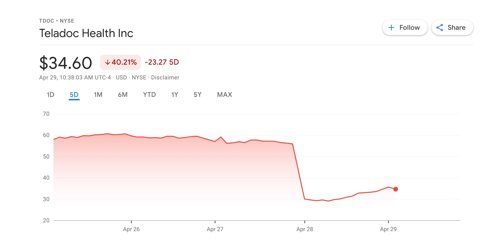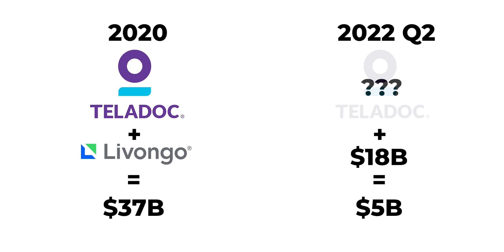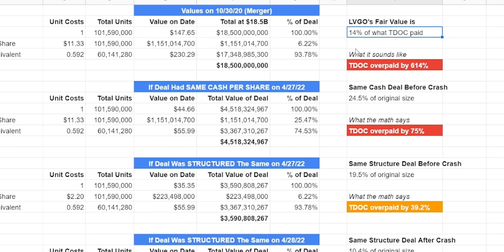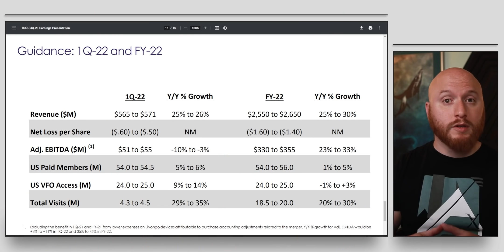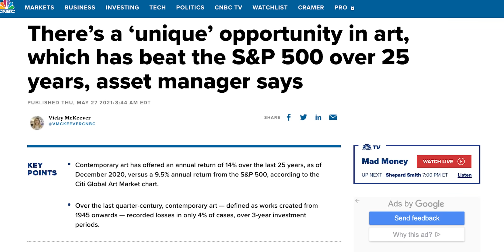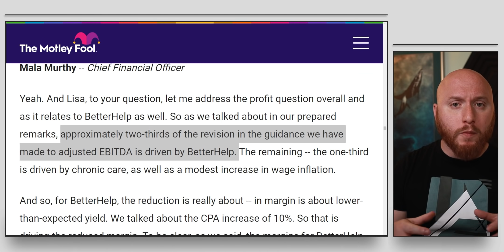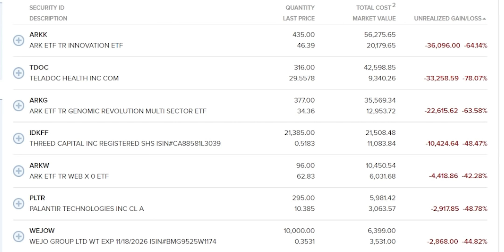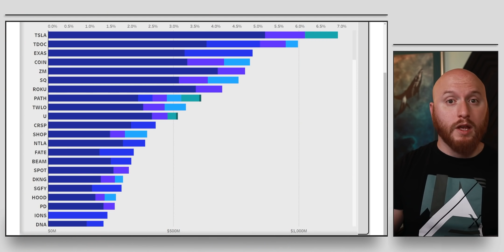🩸 TDOC | Teladoc Stock Crash Explained (Call a Doctor)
From 1995 to 2020, fine art has appreciated 14% annually vs. S&P500’s 9.5%, so it's a great way to diversify without sacrificing performance. Masterworks disclosures

🩸 Let’s talk about Teladoc, their most recent earnings call, and the absolute collapse of their stock (TDOC stock). If you’re a Teladoc shareholder, I’ll explain everything that caused the stock to crash so hard. It crashed for good reasons. If you’re wondering if you should buy this massive dip, there are a lot of red flags, and I’ll show them to you. I'll also tell you whether Cathie Wood bought the dip in ARKK, ARKG, and every other ARK Invest fund that TDOC stock is in.

⚡ Get your free stock worth up to $1000 once you open an account! Offer valid for U.S. residents 18+ and subject to account approval. See Public.com/disclosures/